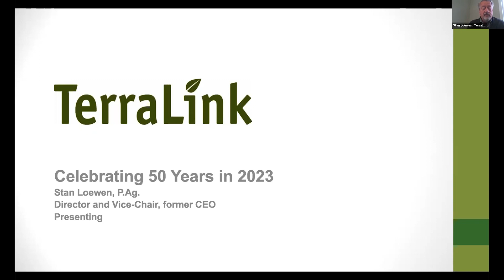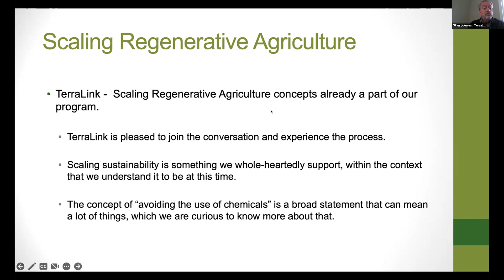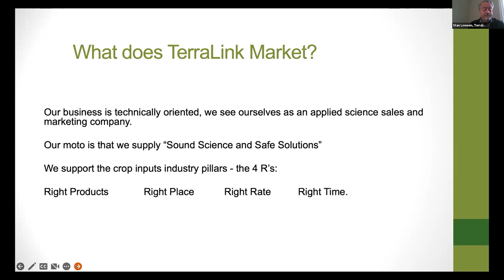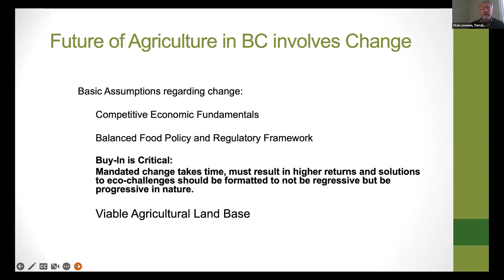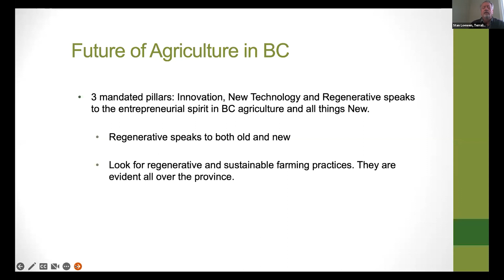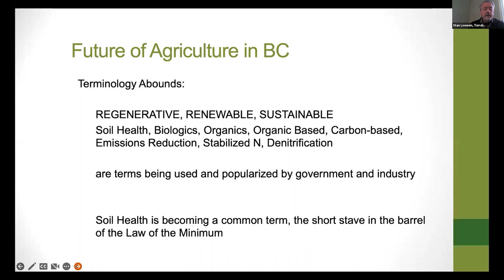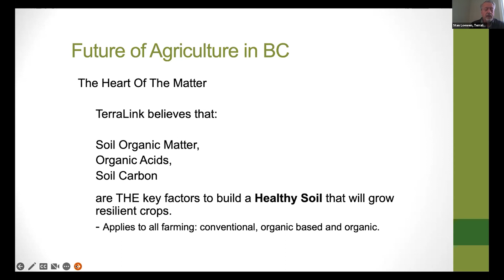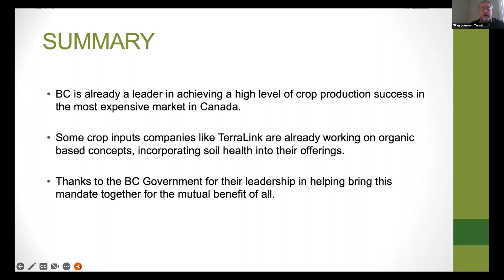Scaling Regenerative Agriculture: Stan Loewen, Director, Vice Chair, Terralink Horticulture Inc.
On December 6th, CityAge and the BC Ministry of Agriculture and Food came together for the second episode of Season 4 of Food's Future; Scaling Regenerative Agriculture.  Where we explore the concept of regenerative agriculture, the practices that might be considered regenerative, and its scalability.

Presentation by: Stan Loewen, Director, Vice Chair, Terralink Horticulture Inc.